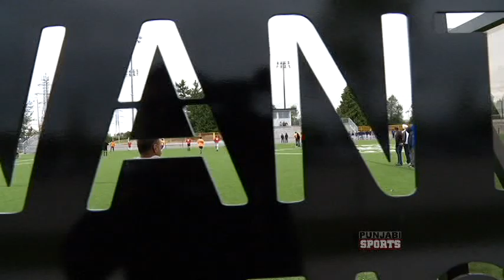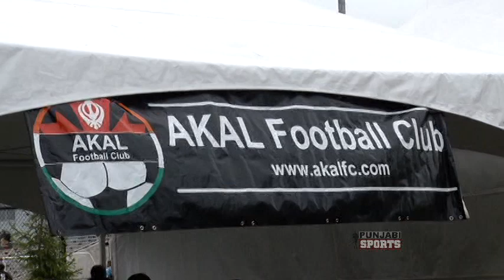akal soccer tournament 2011